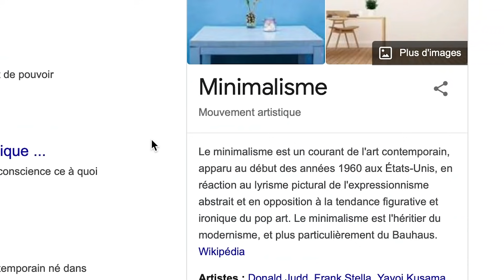MINIMALISME + ROOM TOUR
Prêts à faire le tri ?